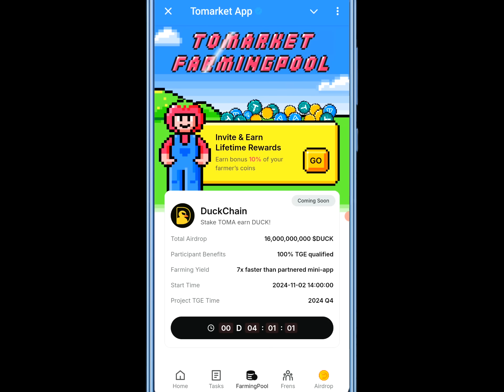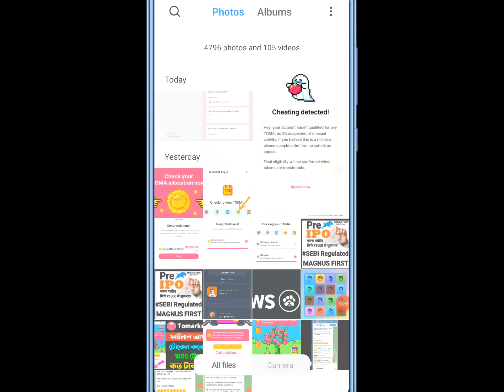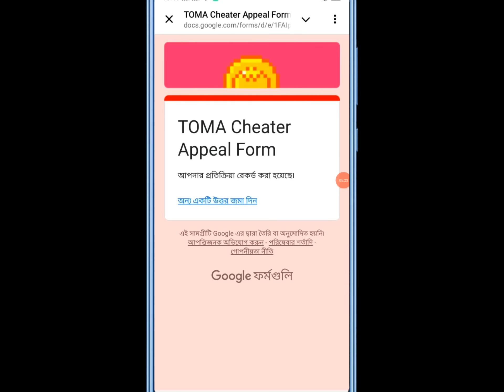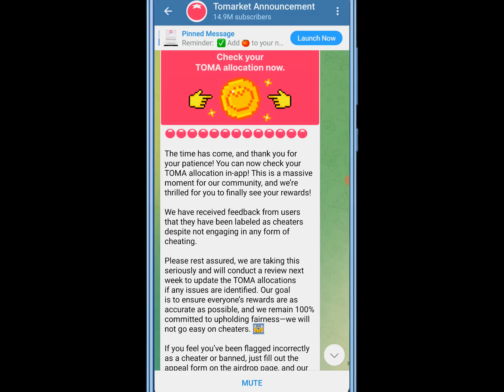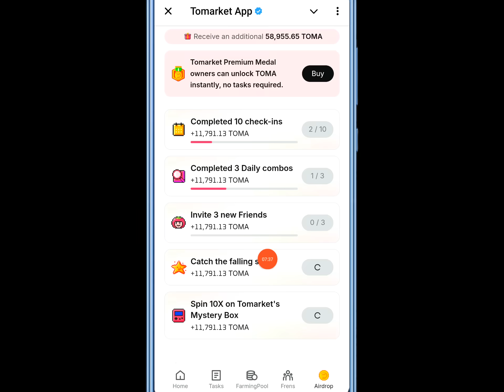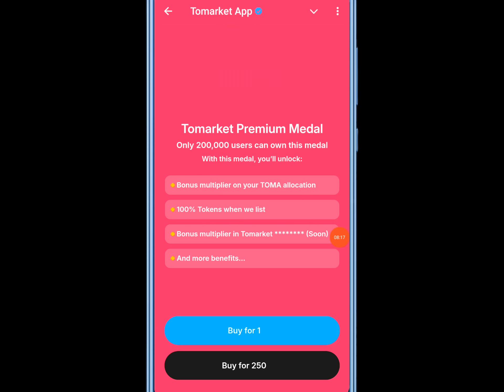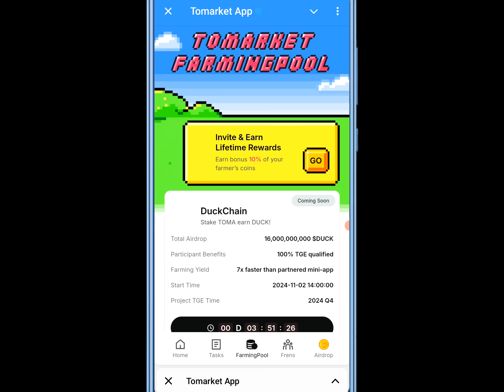Tomarket New Update | Tomarket Cheating Detected Appeal | Tomarket Listing date | Stake toma to earn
Tomarket Airdrop Allocation Check করুন
Cheating Detected Toma Token Price
tomarket eligible or not
tomarket airdrop update
tomarket not eligible
tomarket eligibility
tomarket airdrop not eligible
tomarket টাকা উঠানোর নিয়ম
tomarket কত কয়েনে কত ডলার
tomarket cheating detected
tomarket cheating problem
tomarket cheating detected problem  tomarket cheating is bad
tomarket cheating appeal
tomarket cheating detected apply
tomarket cheating apply
tomarket cheating solution
tomarket you're not eligible
Tomarket token pealm na keno
tomarket token check
tomarket টোকেন পেলাম না কেন